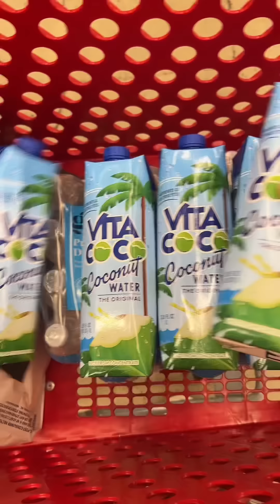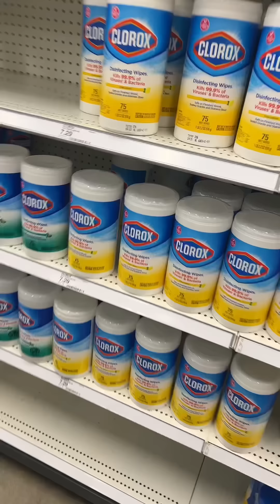Me toca quitarme mi nariz de tucán